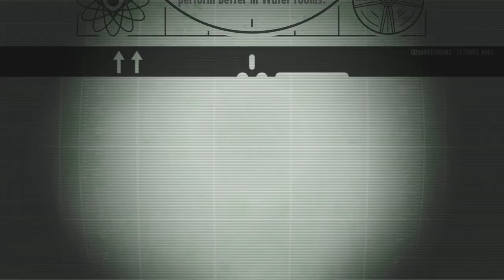Fallout Shelter_20240709171624